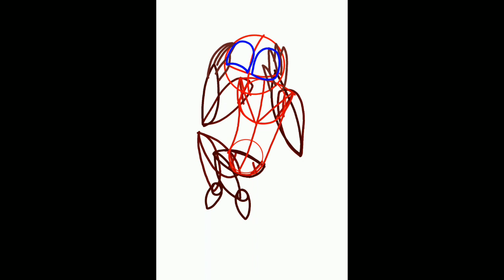SpeedPaint: "I... don't... know... THEM.." (warning: Glitch?)(Read Description)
Hey everyone!

um.., I'm still bit sick but maybe Tomorrow that I'll feel better soon

however this video is just a speedpaint or a drawing

but pls just pretend that you didn't heard it of the background of the song that someone just start talking or something like that.. 👀

anyways um..., I hope that you guys enjoy it of this video even tho it just a speedpaint or a drawing.. and um.

I'll see you guys later, um..., See ya! 👀👋